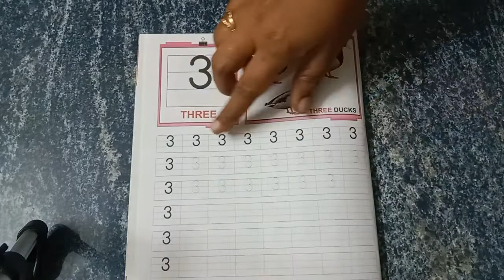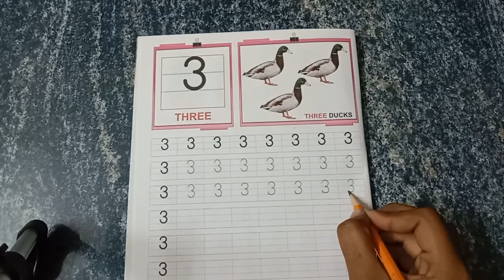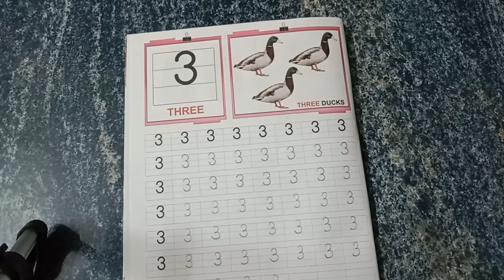Learn to write " 3 " in Four line. How to write number " 3 " in Four line.